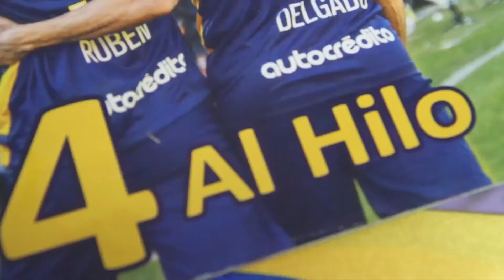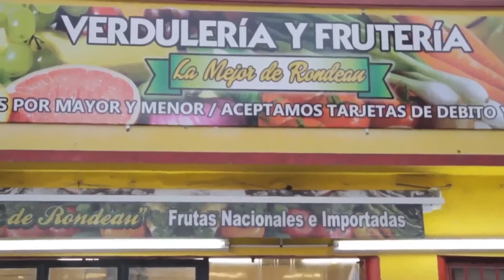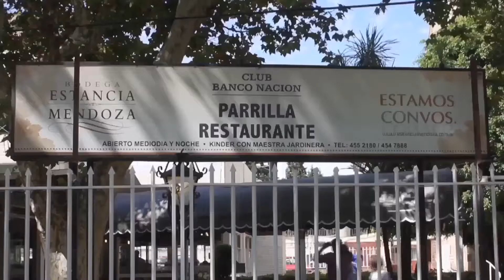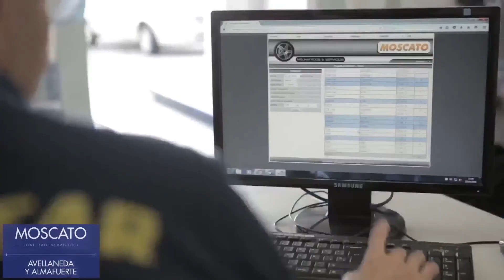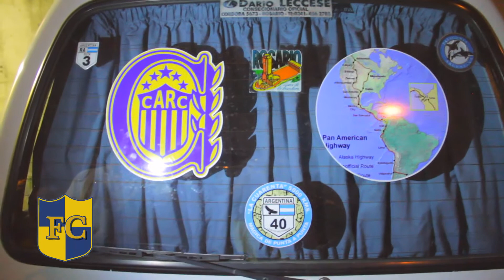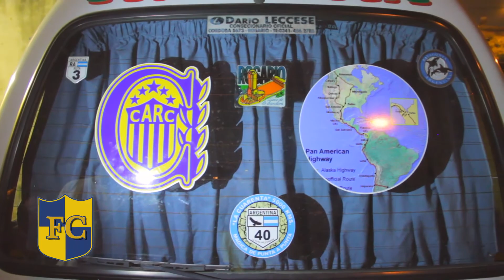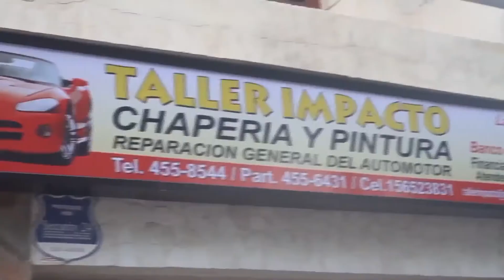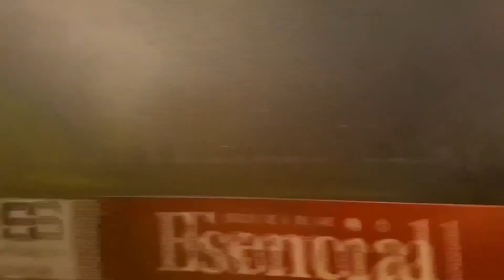FORJADOR DE CAMPEONES TV 155